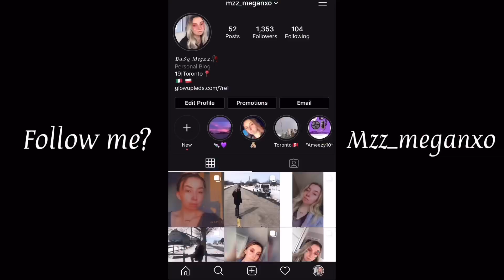Kouvr Annon & Alex Warren Cutest Moments!!🥺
Give your room a glow up with GlowUpLEDs!

Instagram Main - @ mzz_meganxo
Video Requests??